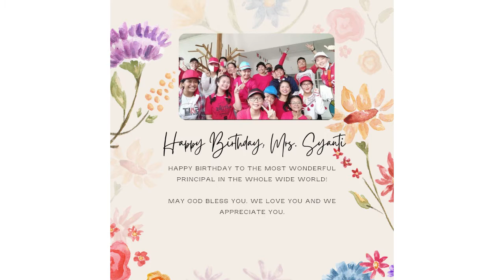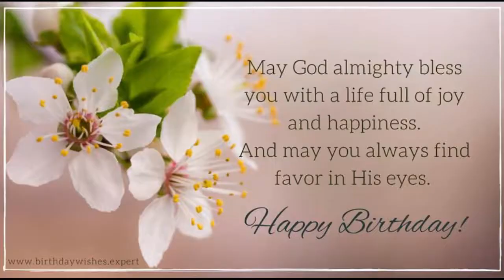Happy Birthday, Our Beloved Principal!